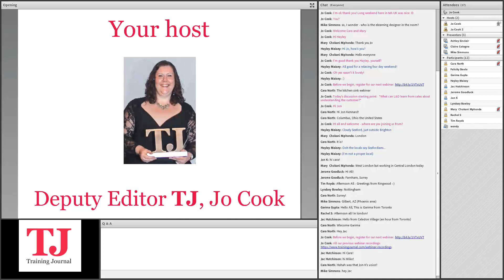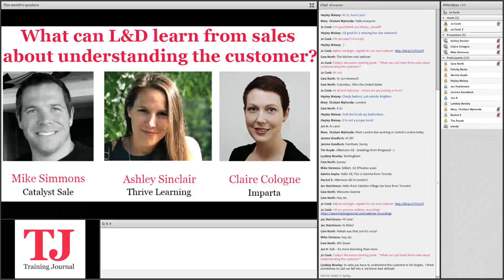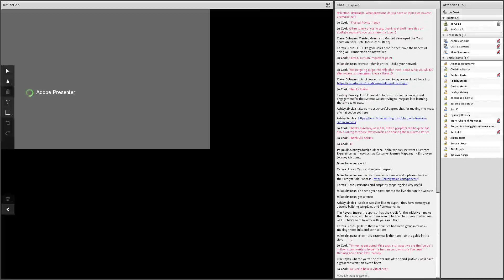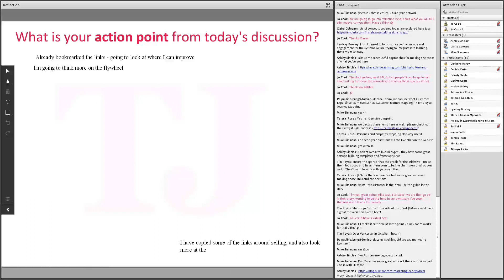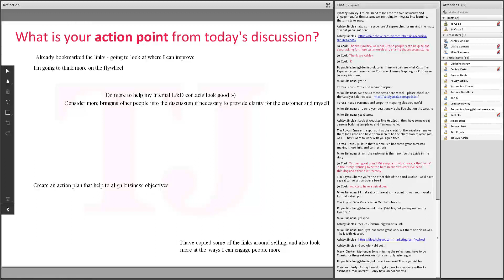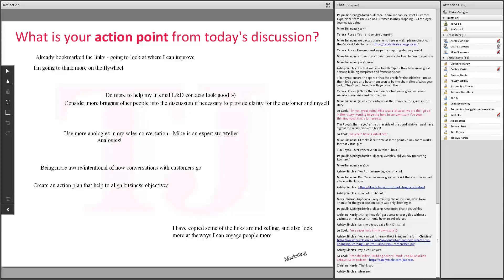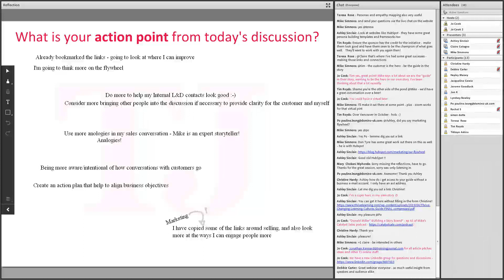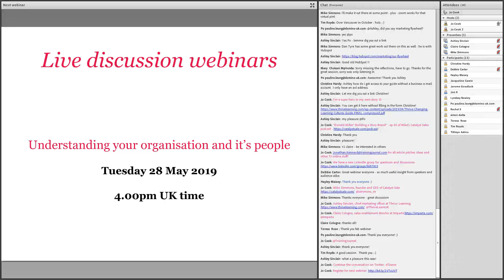TJwow webinar recording: April 2019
Mike Simmons, Claire Cologne and Ashley Sinclair join host Jo Cook for the fourth TJwow webinar of 2019. The question: "What can L&D learn from sales about understanding the customer?"

If you like this video please click the like button and share on your social channels.